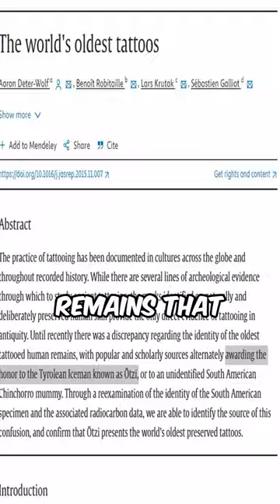WHO had the OLDEST confirmed TATTOOS?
This clip from our Tattoo Origins episode talks about hikers finding what would become one of the oldest tattooed remains ever to be found. Otzi the Iceman who he became known as was listed by the Guiness Book of World Records as the oldest tattooed human being ever found!